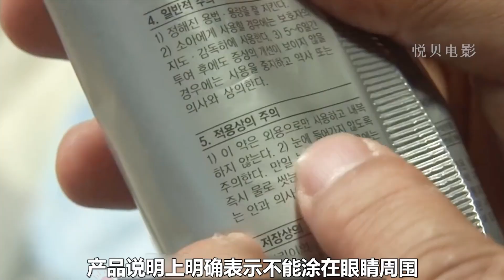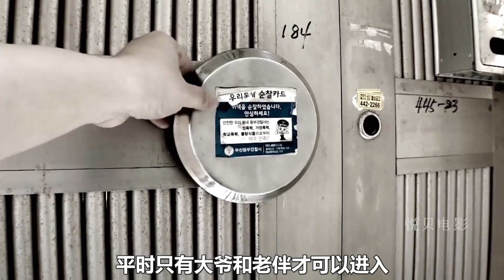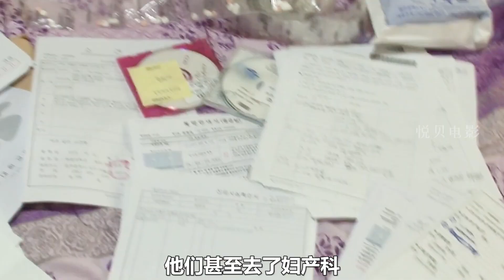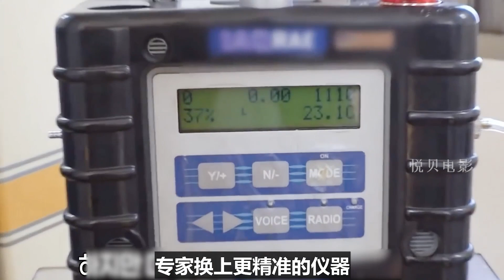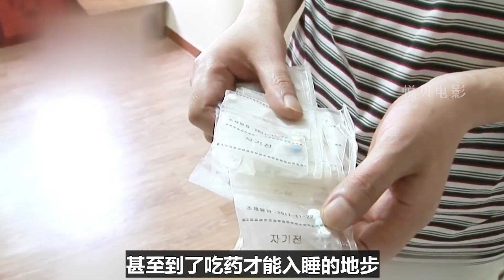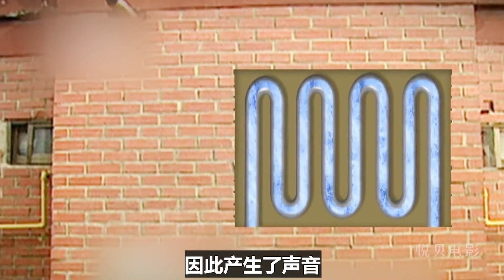大叔随身带着2瓶风油精，没事就赶紧往眼睛上涂，差点失明却仍笑着涂【悦贝电影】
我们的解说内容旨在为观众提供有价值的信息，完全遵守平台的使用政策。 大叔随身带着2瓶风油精，没事就赶紧往眼睛上涂，差点失明却仍笑着涂【悦贝电影】